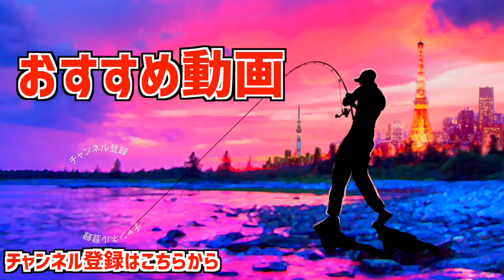【バス釣り】巨大魚しか釣れない！デプス「サカマタシャッドリアル」の恐怖【マル秘リグで狙え】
バス釣り！巨大魚しか釣れない！デプス「サカマタシャッドリアル」の恐怖…マル秘リグで狙えって事で昨日の「タイニーNZクローラー」に続きデプス最新ルアー「サカマタシャッドリアル６インチノンソルト」で爆発的な効果の有った使い方、その仕掛けはフリーリグ！奥村和正社長率いるdepsの最新ルアーでブラックバスを狙っていきます！先日の琵琶湖でのバス釣り編から帰って来た後、状況としては先日の台風から続く強烈な激にごりの厳しい状況、数日前に濁りのお陰で完全ボウズを喰らい、今回の使い方に掛けてポイントに入りました。結果は上々、サカマタシャッドリアルにだけバイトが連発し５０アップを含む非常に楽しい釣りが出来ちゃいました！詳しいリグと考え方は是非、動画をご覧頂きたいのですが「SAKAMATASHAD REAL」デプスらしい巨大ブラックバスがやたら反応する魔法がしっかりと掛かったルアーであります。詳しくは是非、動画をご覧くださ〜い
サカマタシャッド・リアル使用タックル
ルアー デプス　サカマタシャッドリアル６インチノンソルト

55アップしか釣れない！デプス「コードネームバス」に巨大バスが襲い掛かる衝撃映像